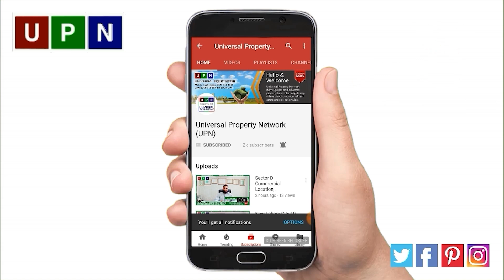10 Marla Plots Prices In Phase 1 | Bahria Orchard Lahore | Latest Update | UPN | Sep 2020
10 Marla Plots Prices In Phase 1 | Bahria Orchard Lahore | Latest Update | UPN | Sep 2020